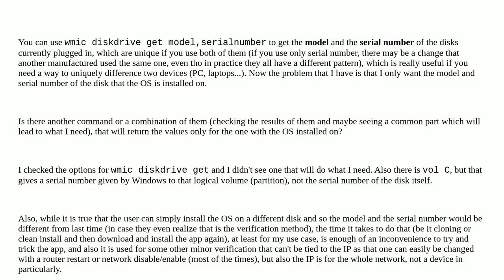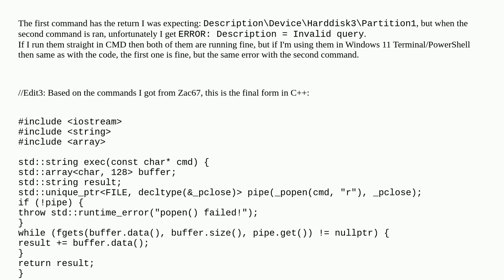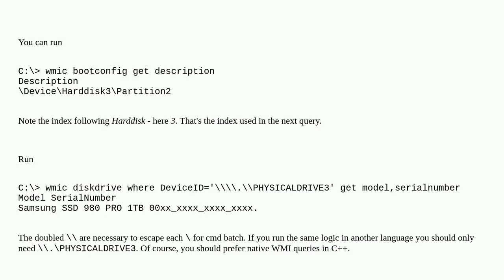How to get disk model and serial number for the disk Windows is installed on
A special thanks goes out to the community

  cmd.exe c c++ windows